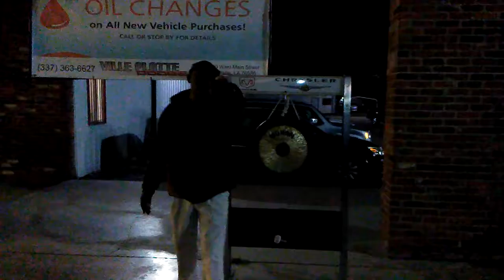December 12, 2017